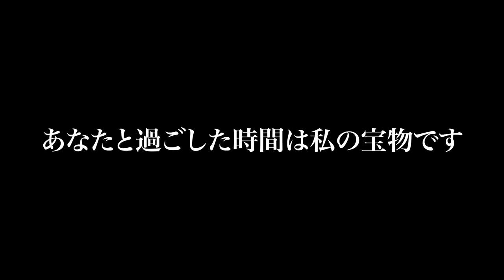【生ける伝説】大野将平のすべてを知りたい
大野将平選手の最新記事です